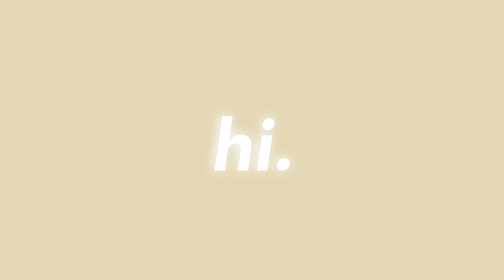FREE AESTHETIC INTRO TEMPLATES 2020 // Arielle & Olivia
Hey guys so this video was super fun to film and edit me and Arielle hoped you enjoyed this video and hope this can be helpful we love you guys so much and don’t worry we now have a posting schedule (video on that coming soon from Olivia) and as always don’t forget to subscribe, like, comments, and share for new vids! Have a good day, night, or evening we’re ever you are!!